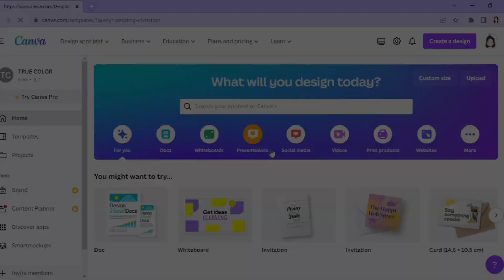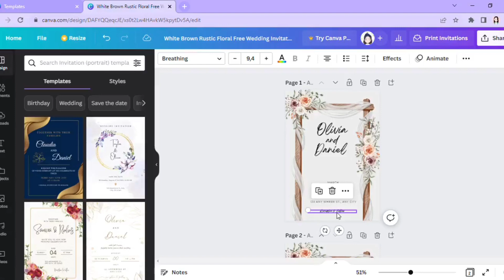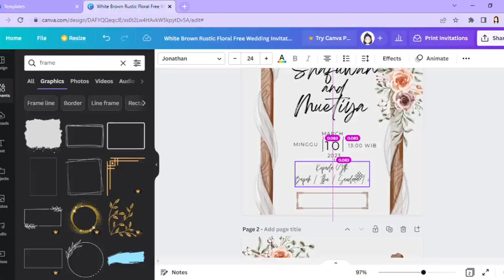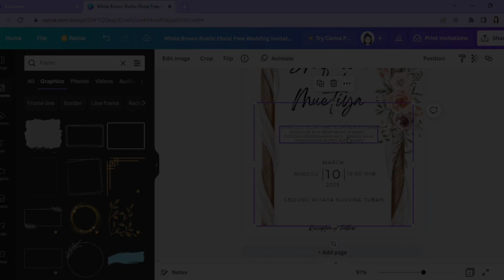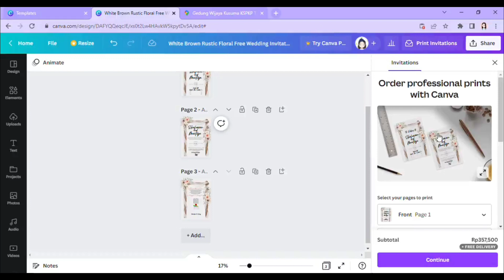Membuat Undangan Pernikahan Tema Rustic dengan Canva || DIY Wedding Invitation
Cara membuat undangan pernikahan sendiri dengan aplikasi canva. ada banyak pilihan tema template yang bisa kalian pilih di canva. ada yang berbayar adapula yang gratis. kalian bebas pilih sesuai keinginan dan kebutuhan kalian.

always with ME TW @metw1994 channel guys and find something new in this channel.